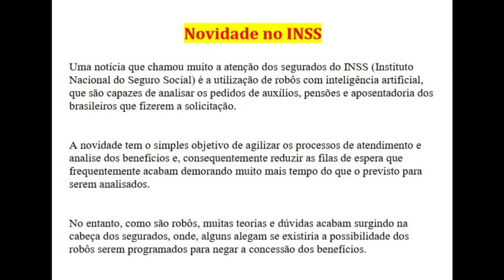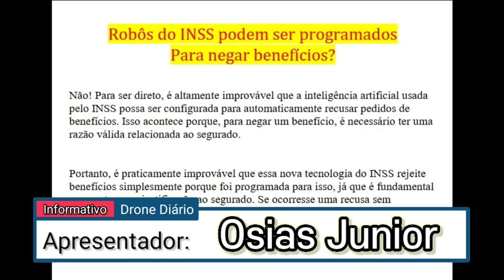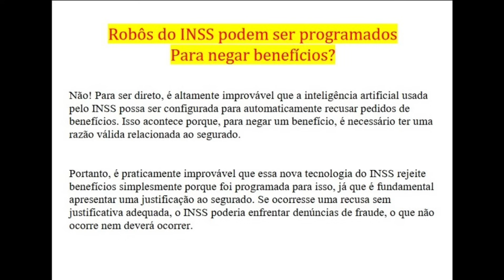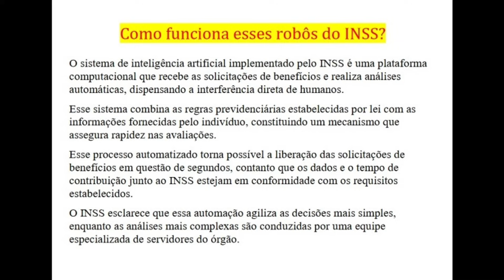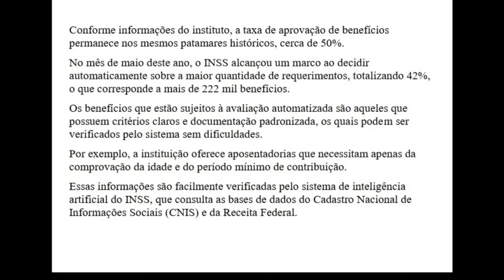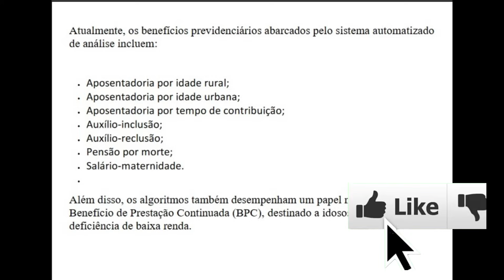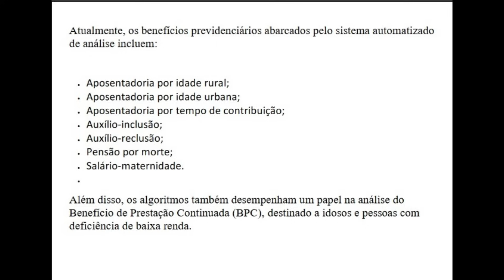Novidade no INSS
Compartilhe os Vídeos Desse Canal Para Ajudar Outras Pessoas

Notícias e Informações Todos os Dias

Deixe Seu Comentário Com Sugestões Para os Próximos Vídeos